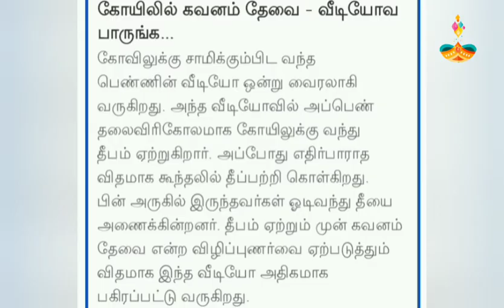கோயிலில் தலைவிரி கோலமாக விளக்கேற்றியதன் விளைவை பாருங்கள்